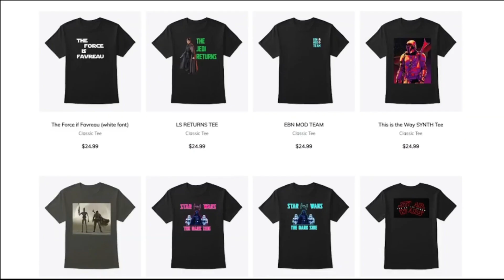What is Obi-Wan Kenobi Doing During the Series According to Disney Canon?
The Obi-Wan Kenobi series news is arguably the most anticipated Star Wars project since The Force Awakens, and may claim that title for a very long time. After 17 years, Ewan McGregor will once again don the robes of the iconic Jedi Master, embarking on a journey during his exile following Revenge of the Sith. Fans spent years pushing for a new story about the crazy old hermit, and the time has nearly come for that dream to become a reality.

Joining McGregor will be Hayden Christensen, who will reprise his role of Darth Vader. Plot details have been scarce, but official concept art depicts a duel between the former teacher and student that Lucasfilm President Kathleen Kennedy has described as "the rematch of the century". Also in the mix will be the Inquisitors, whose defeat at the hands of Kenobi will presumably encourage Vader to confront his old master and seek out revenge.

In this video, we look at the current Disney canon concerning what Obi-Wan Kenobi was doing on Tatooine during this time.  The information comes from 2016 novel, "Ahsoka", written by E.K. Johnston.